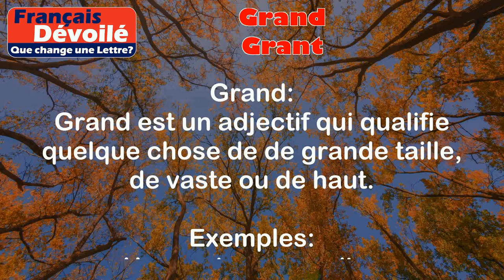Grand et Grant (Une Lettre)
Grand:
Grand est un adjectif qui qualifie quelque chose de de grande taille, de vaste ou de haut.

Exemples:
- Une maison grandiose
- Un arbre immense

Grant:
Grant est un adjectif qui signifie "généreux" ou "libéral".

Exemples:
- Une personne grant qui donne beaucoup de son temps pour aider les autres.
- Un don grant pour une association caritative.

Différence:

La principale différence entre grand et grant est que grand se réfère principalement à la taille ou à la hauteur physique d'un objet, tandis que grant se réfère à la générosité ou à la libéralité d'une personne. Cependant, les deux mots peuvent être utilisés pour décrire quelque chose de grand ou d'important dans différents contextes. Par exemple, on peut dire qu'une personne a une grandeur d'âme ou qu'un projet est d'une grande envergure.